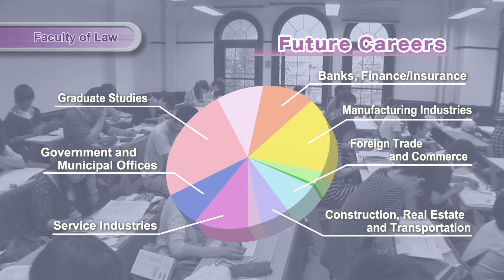Faculty of Law